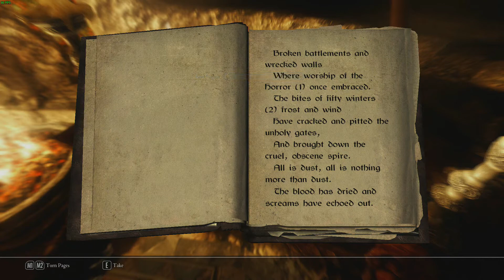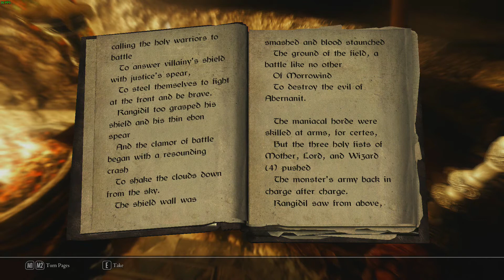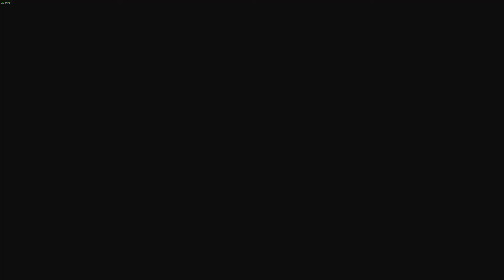Skyrim (SRLE Extended): Episode 13 - The Catacombs of Whiterun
In which we wander about the streets of Whiterun, looking for work.

Skyrim Revisited: Legendary Edition (SR:LE) Extended Legacy of the Dragonborn